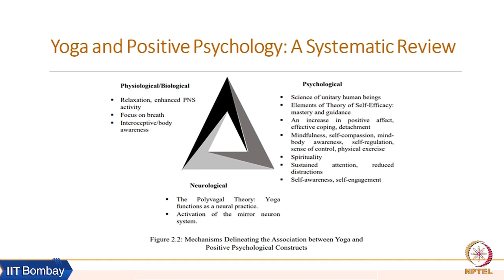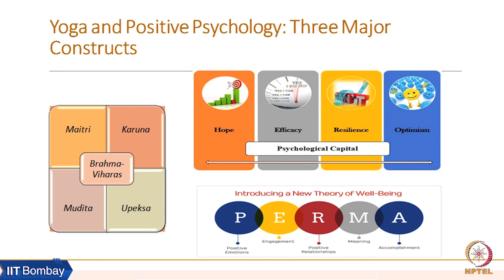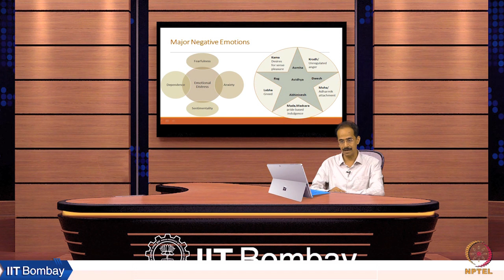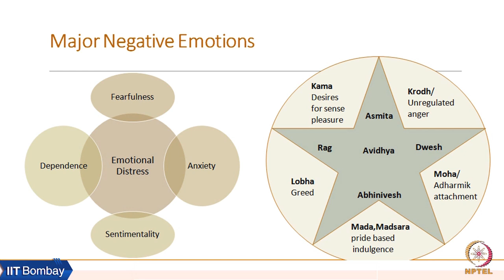Week 8: Lecture 19 D: Positive & Negative Emotions